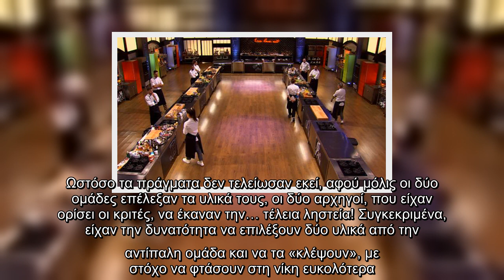Μία ακόμα δοκιμασία αποχώρησης πραγματοποιήθηκε απόψε στο Top Chef κι ένας παίκτης δεν θα μπορέσει ν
Μία ακόμα δοκιμασία αποχώρησης πραγματοποιήθηκε απόψε στο Top Chef κι ένας παίκτης δεν θα μπορέσει να διεκδικήσει το έπαθλο του..

Μία, ακόμα, δοκιμασία, αποχώρησης, πραγματοποιήθηκε, απόψε, Top Chef, ένας, παίκτης, μπορέσει, διεκδικήσει, έπαθλο